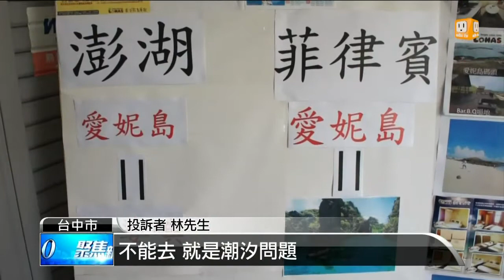【2013.06.22】業者改行程 揪團遊澎湖一肚子氣 -udn tv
生氣有礙健康，但是接下來這群人他們不得不氣，本來和旅遊業者說好到澎湖玩，有美麗的沙灘和私人遊艇，但是到了才發現沙灘滿是垃圾，而私人遊艇變成了老舊的船隻。